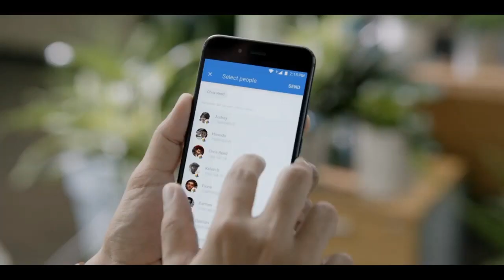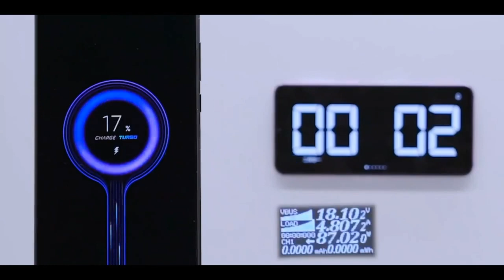Redmi K20 Pro - Specification, Price, Launch Date in India | harshpatel86950